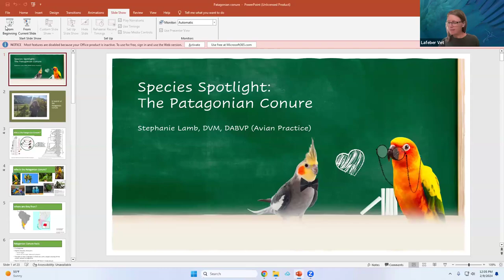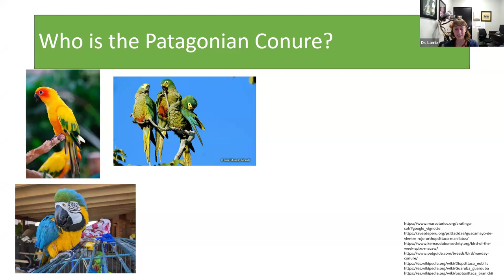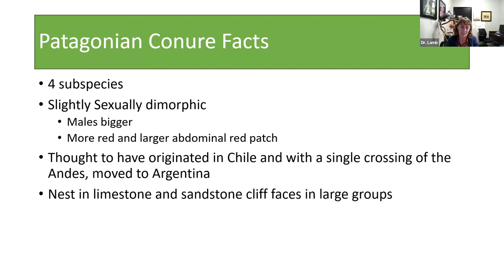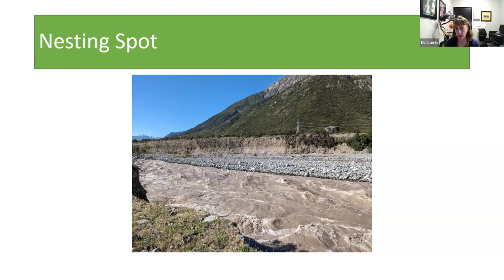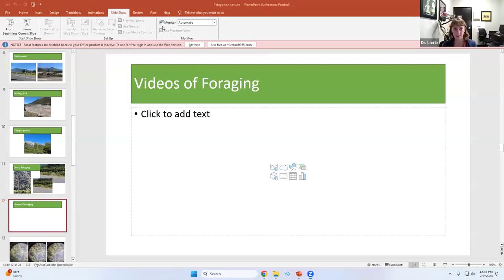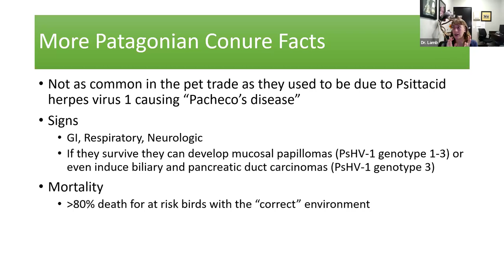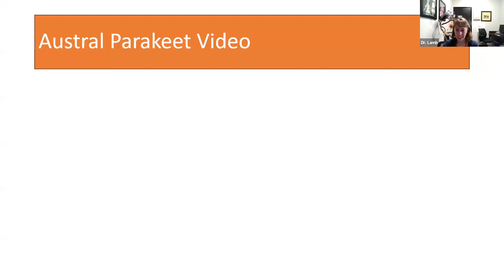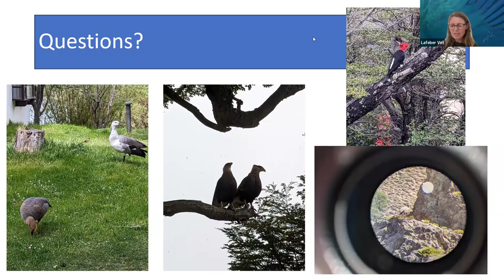Species Spotlight! 1: The Patagonian Conure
A Lafeber Pet Birds Webinar series hosted by Laura Doering, former editor of Bird Talk magazine and Birds USA magazine with special guest, Dr. Stephanie Lamb, DVM, DABVP (Avian Practice).  Dr. Lamb launches a brand-new series, Species Spotlight! This recurring series will feature guest speakers talking about their experiences seeing parrots in the wild. Observations of wild parrots can give us clues to the behavior of our pet birds. In this first episode, Dr. Lamb talks about her recent trip where she had the opportunity to see Patagonian Conures in the wild. She talks about the wild conures and shows pictures. She also discusses this bird as a pet and touches on their checkered past when they were imported from the wild. This episode features a bonus species at the end – one that is very rare in captivity now. Be sure to join us to learn about the Patagonian Conure and the Mystery species in their natural habitat!